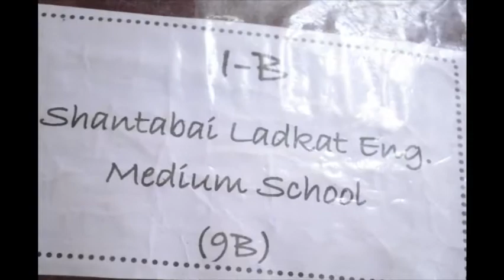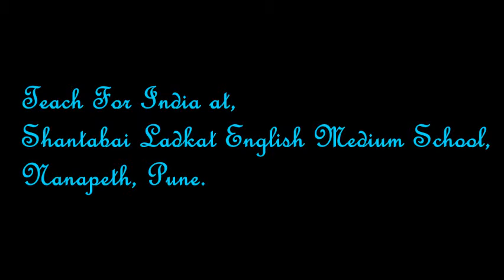Film on Teach for India @Shantabai Ladkat School, Pune by Avni Murthy - 1